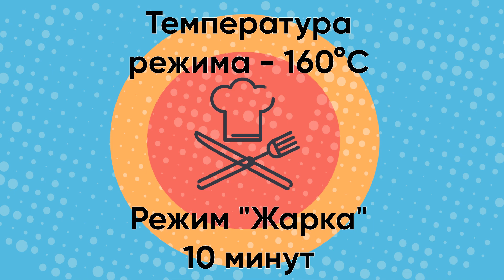Индейка в соусе барбекю - фитнес рецепт для готовки в мультиварке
★Рецепт для готовки в мультиварке.
Ингредиенты: филе индейки - 500гр, лук - 100гр, соус барбекю - 100гр, соль - 0.5чл, паприка - 0.5чл

Подготовка:
Мелко шинкуем лук. Режем филе индейки на средние куски и смешиваем специи

Приготовление:
Отправляем в чашу лук и филе индейки — Режим «Жарка» (t-160C) 10 минут (Не забываем перемешивать каждые 2-3 минуты). Готовим с открытой крышкой.

Добавляем в чашу специи и соус — Режим «Жарка» (t-160C) 10 минут (Не забываем перемешивать каждые 2-3 минуты).Готовим с закрытой крышкой.

Индейка в соусе барбекю  - ГОТОВА !!!

Гликемический индекс — Средний,  Калорийность — 126 ккал/100гр (Низкая)

Данный рецепт можете использовать в любой мультиварке (я использовал мультиварку Redmond RMC-M40S 700W)

Просто о Мультиварке - кулинарный канал.
★Море полезных рецептов.
★Канал о правильном питании.
★Кулинарный видеоблог от профессионала.